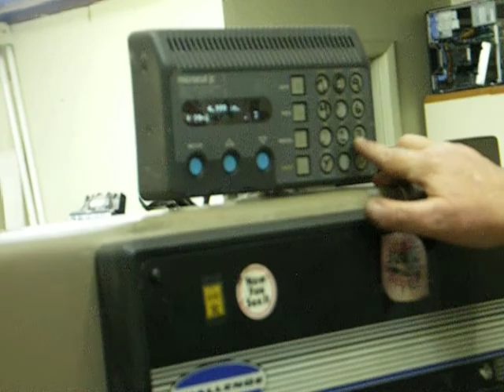Video of ST0803 14 Challenge 305 Cutter with Microcut